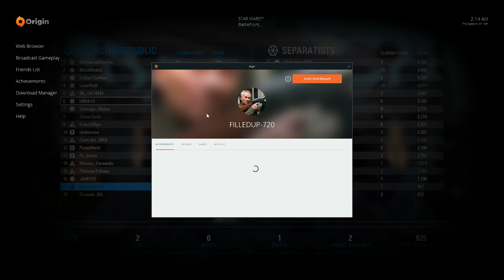c147 victory capital sup naboo shazam plhorus hooch13 grannyspann 2019 07 12 02 36